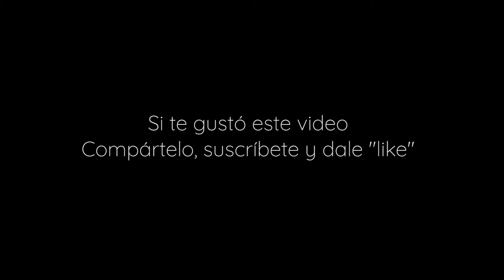Sueños y pesadillas 2: ilustraciones animadas de Alfred Kubin (Parte 2)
Segundo video donde animamos algunas obras  de Alfred Kubin con la finalidad de explorar la narrativa dentro de las mismas y de  expandir su trabajo ¡Disfrútenlo!